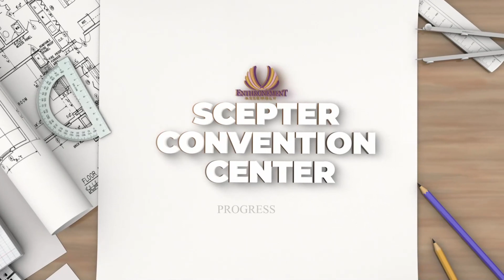SCEPTRE CONVENTION CENTRE - PROGRESS REPORT 191122 1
Join us for weekly updates on the progress of the construction of THE ENTHRONEMENT ASSEMBLY'S SCEPTRE CONVENTION CENTRE.